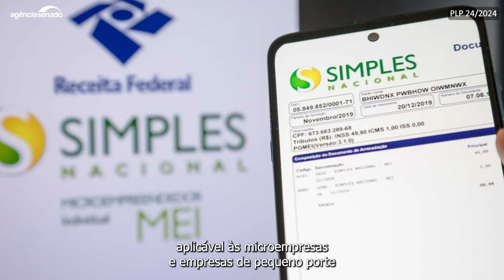Senado Discute: projeto aumenta limite de receitas para MEI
Um projeto de lei em análise no Senado altera o valor de receita bruta anual que permite que um negócio seja enquadrado na categoria de microempreendedor individual (MEI). A proposta (PLP 24/2024), apresentada pelo senador Alan Rick (União-AC), eleva o limite atual de R$ 81 mil para R$ 120 mil. Na avaliação do parlamentar, o montante definido na legislação em vigor está defasado.